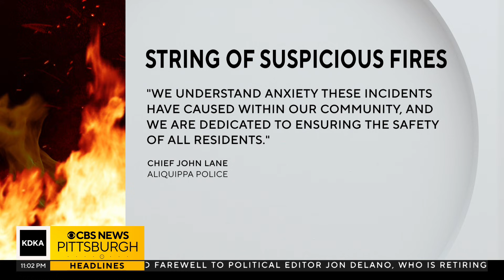Aliquippa police trying to put a stop to string of suspicious fires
Police are trying to stop a string of suspicious fires around Aliquippa. KDKA-TV's Jennifer Borrasso has the latest.